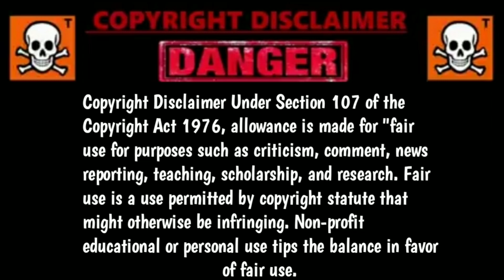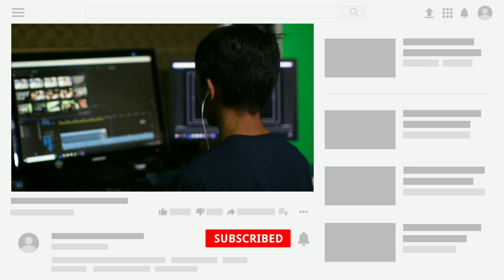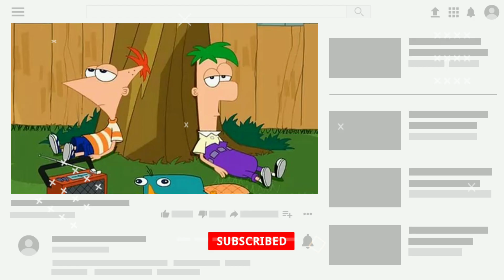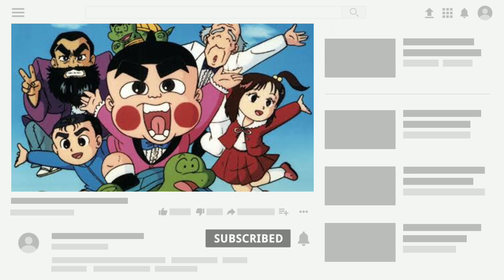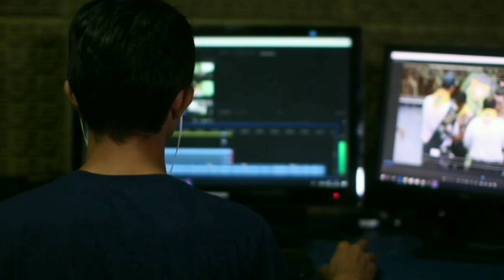सबसे कमजोर कौन है ? | Who is weakest character | Animation Error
Koi Question ho toh ye rha mera
Instagram I'd

Photo and video  credit --   t v Asahi
                                    -- Disney Channel.
                                     -- Hungama t v